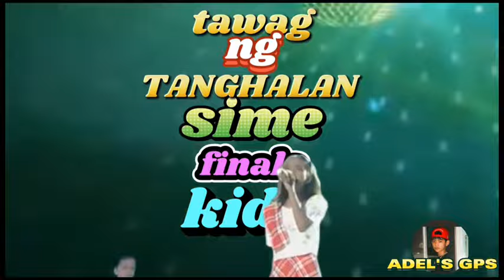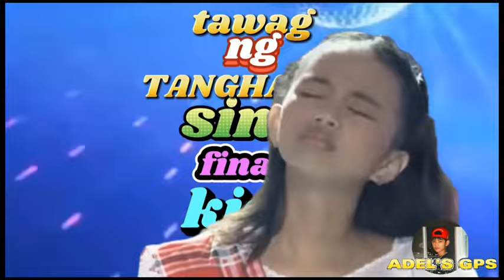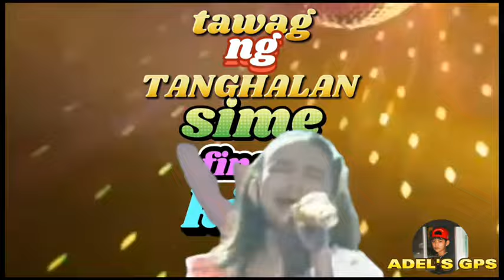TNT 2nd PLACER | DYLAN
Adel's gps